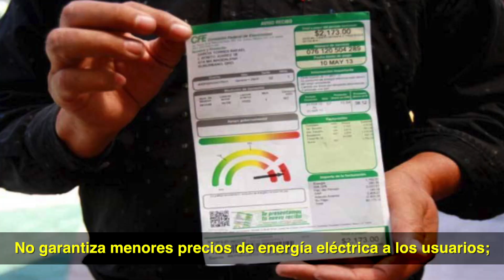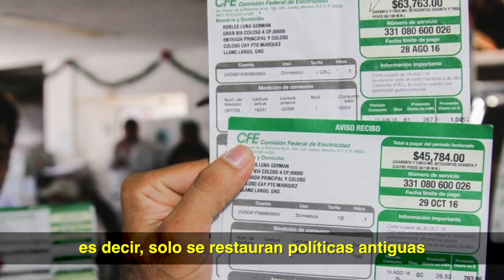Conoce la discusión de la reforma a la Ley de la Industria Eléctrica, aprobada en el Senado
En las sesiones matutina y vespertina del 2 de marzo de 2020, el Pleno del Senado aprobó la reforma a la Ley de la Industria Eléctrica, que busca garantizar la rectoría del Estado en este sector estratégico y un servicio de energía confiable y con tarifas bajas en el país. Además devolvió la terna para designar al titular de Prodecon.